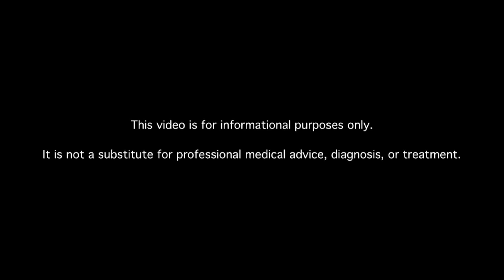For Diabetics, What Is Good Cholesterol?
Learn about good cholesterol for diabetics. MDs answer your diabetes questions.